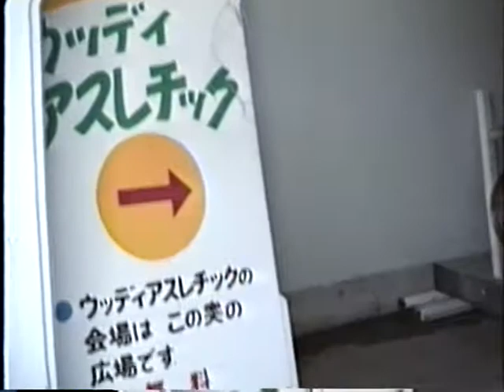奈良ドリームランド 1990年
奈良ドリームランド
1990年10月28日撮影

奈良ドリームランド かつて奈良県奈良市北部に存在した遊園地である。
1961年7月1日に開業し、ピーク時の1970年代には年間150万 - 160万人が
訪れるなど、県を代表する遊園地として人気を集めたが、娯楽の多様化などで
次第に業績が低迷。2006年8月31日に閉園した。

奈良ドリームランドはディズニーランドを模倣して作られているので、
開園当時は幻想の国、冒険の国、メインストリート、過去の国、未来の国の
5つで構成されていました。

昭和の名残 奈良ドリームランド